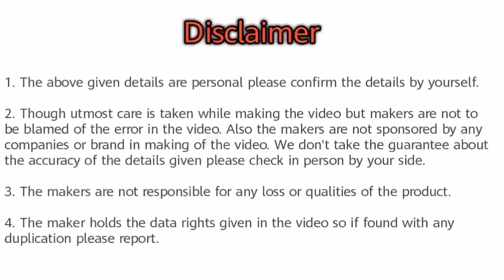Top 6 Highest Selling Cars Under 6 Lakhs in Nov 2020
Hello friends in this video you will watch Top 6 Highest Selling Cars Under 6 Lakhs in Nov 2020